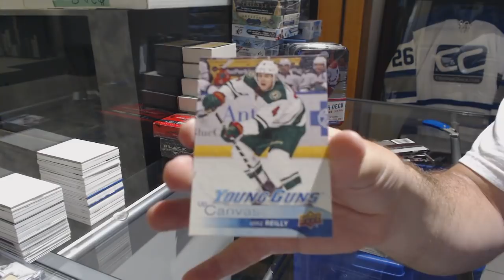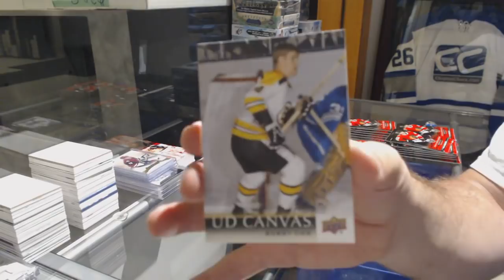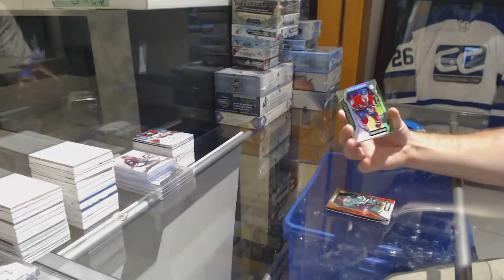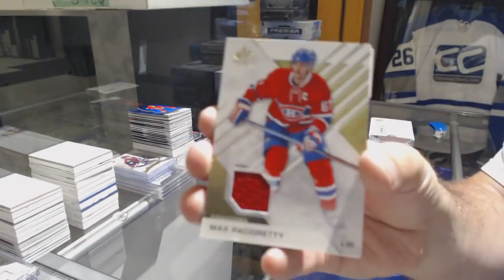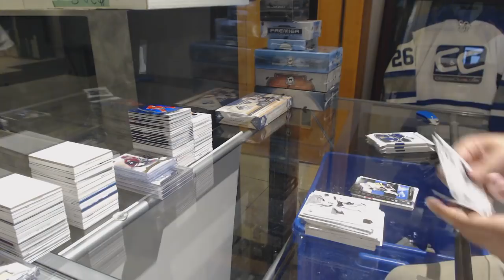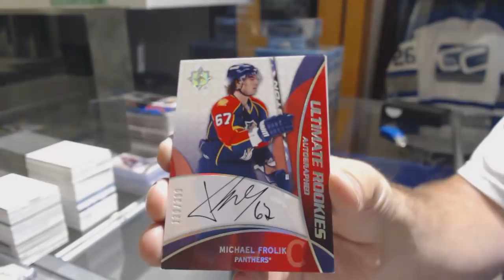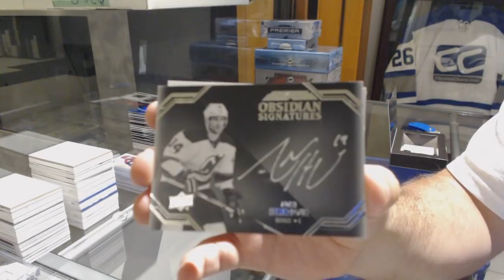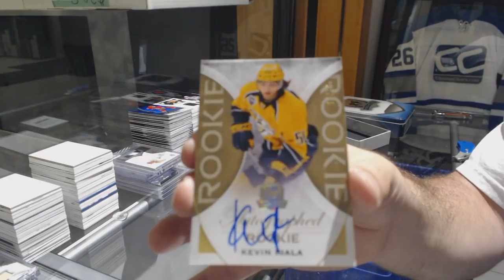Sunday Monster Hockey Box Break with The Cup! - C&C GB #9544